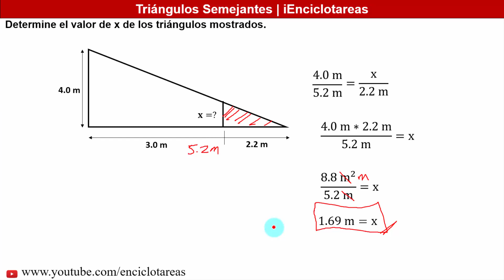Ejercicio Resuelto de Triángulos Semejantes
¡Sígueme!